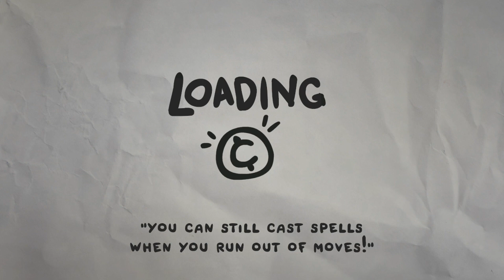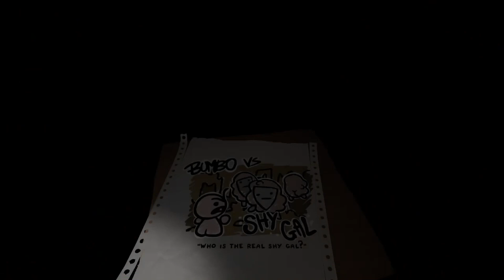The Legend of Bum-bo part 13 all this pee and nowhere to dump it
Cobalt helps Bum-bo get coin
- Streams every day starting at 5 PM CST!